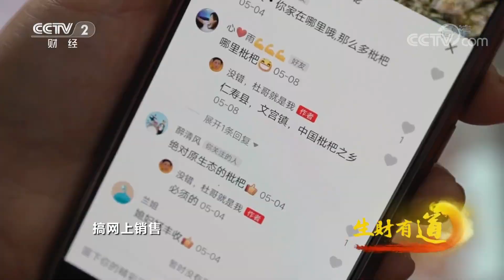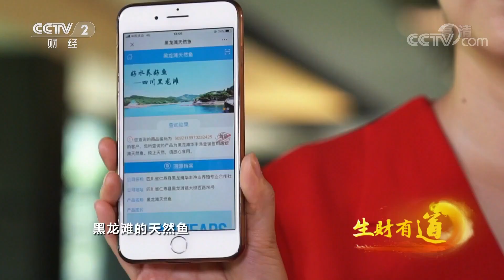《生财有道》四川眉山：活力夜经济 美味聚人气 20200608 | CCTV财经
《生财有道》是央视财经频道一档大众财经专题栏目，关注大众创业创富典型，探求他们的生财致富之道，关注城乡大众创业创富人群，历年来位居财经频道日播节目收视率前列。